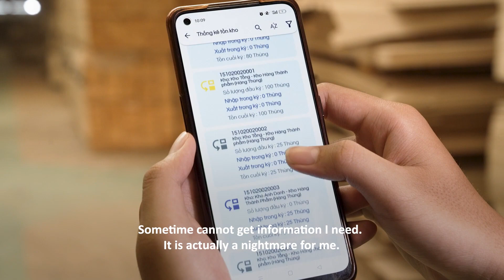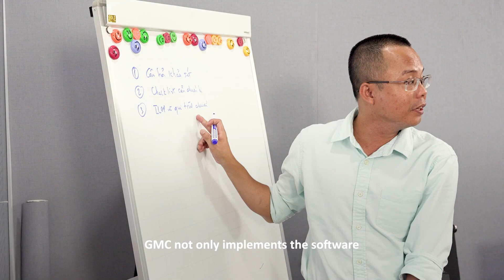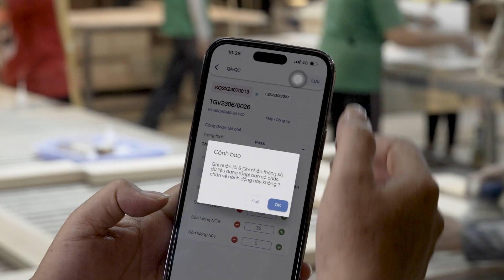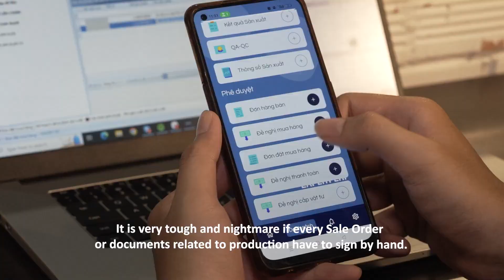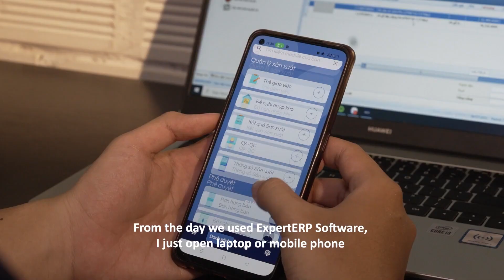Phan Le Furniture áp dụng thành công Giải pháp quản lý doanh nghiệp toàn diện Expert ERP